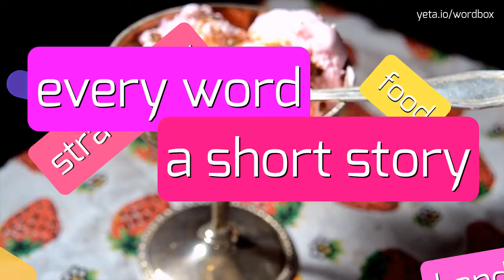VERIO - HOW TO PRONOUNCE IT?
VERIO - Getting Verio right: Pronunciation tips in 2023

Verio is a global provider of internet services and hosting solutions.
They specialize in delivering customizable and scalable solutions for businesses and individuals.
Verio offers a wide range of services including web hosting, cloud computing, managed services, domain registration, and more.
With years of experience in the industry, Verio has established itself as a trusted name in the internet service provider market.

Pronunciation:
To pronounce 'Verio', you can say 'Veer-ee-oh' or 'Veh-ree-oh' or 'Ver-ee-oh'.

Test yourself by speaking the following examples:
1. Verio provides reliable web hosting services for businesses
2. With Verio, you can easily register a domain for your website
3. Many companies trust Verio to manage their cloud computing needs
4. Verio offers scalable solutions to meet the growing demands of businesses
5. As a global provider, Verio has a wide network of data centers around the world